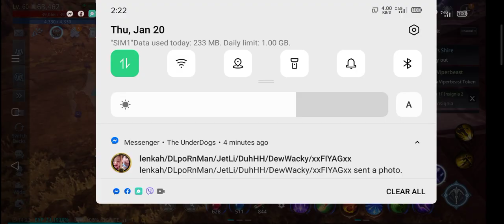Mir4 - How to get Epic Magic Stone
Mir4
Combination of 32 Rare Magic Stones
Epic Magic Stone